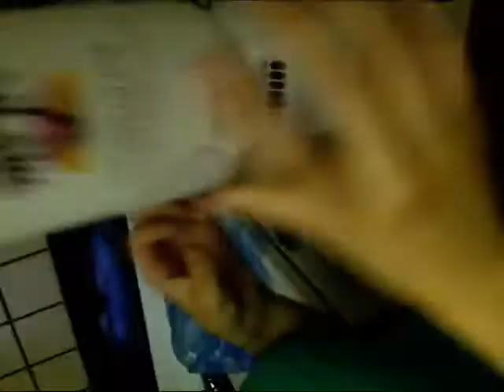"Is this too much rum?"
"You can never have too much rum."